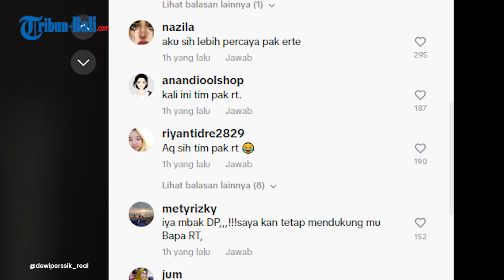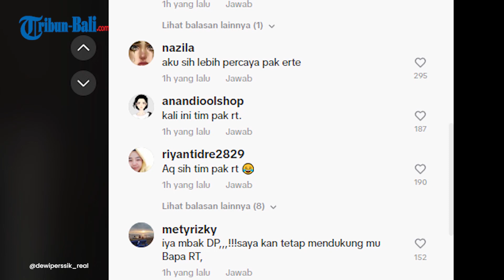Dewi Perssik Banjir Hujatan di Sosmed seusai Konflik soal Hewan Kurban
Pedangdut Dewi Perssik belakangan tengah menjadi sorotan imbas konflik dengan Ketua RT 06 Lebak Bulus bernama Malkan.

Kini di laman media sosialnya baik TikTok maupun Instagramnya dibanjiri hujatan oleh warganet.

Banyak dari mereka yang justru membela Malkan terkait kasus hewan kurban.
Satu di antara hujatan itu tampak dalam unggahan Instagram milik Dewi Perssik pada Sabtu (1/7/2023).

(PRX)

3kurban